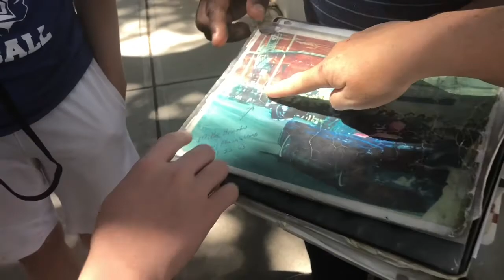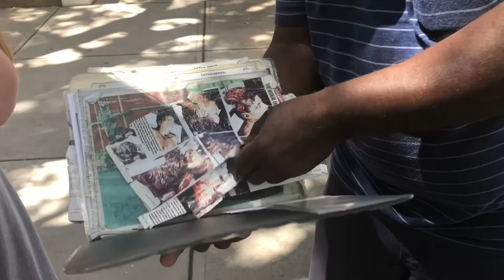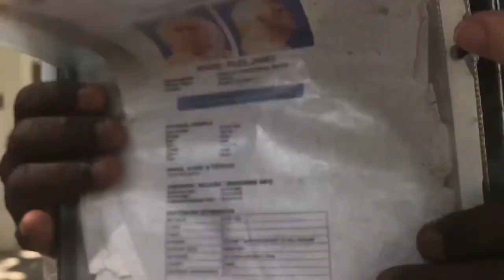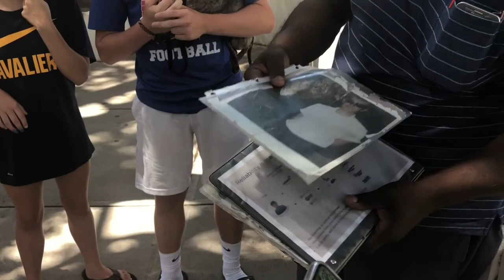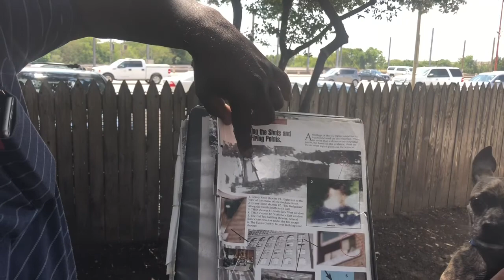JFK Assassination Theory by Witness/Author Mike Brownlow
Author and witness, Mike Brownlow, offers his theory regarding the assassination of President John F. Kennedy that occurred at this location on November 22, 1963 in Dallas, Texas.  Filmed and uploaded on July 4th, 2018.